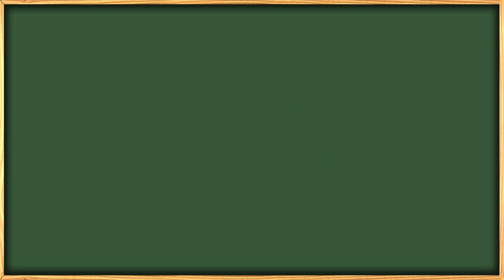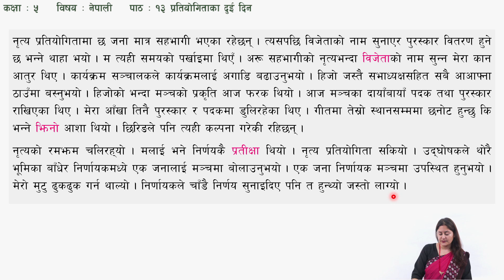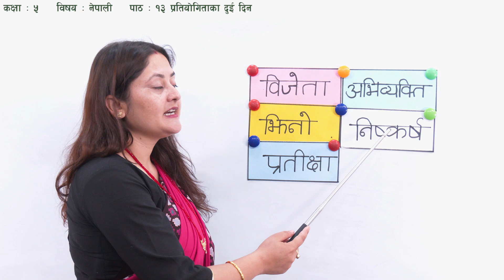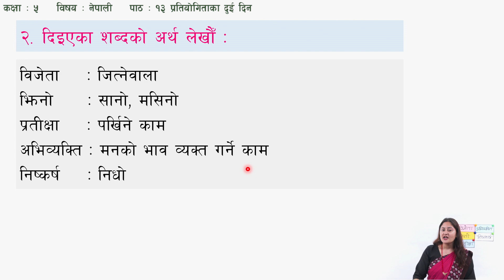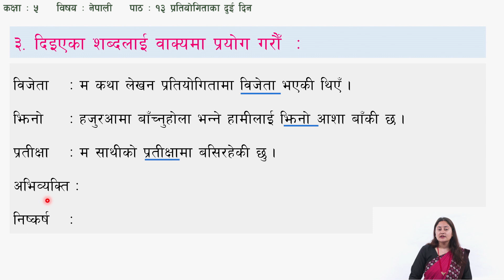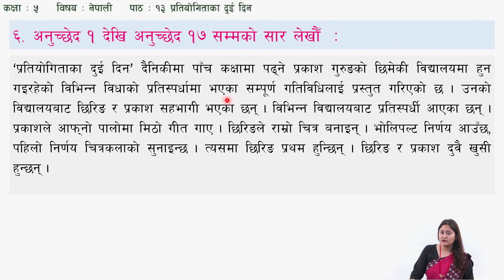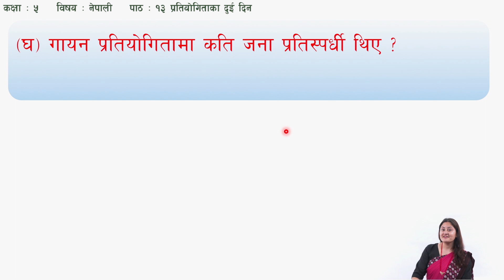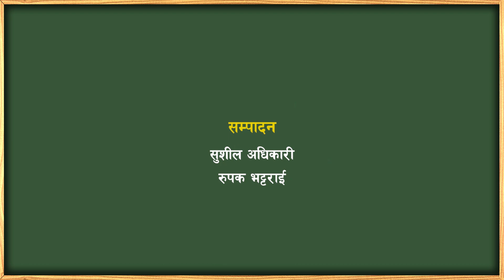७१ कक्षा ५ नेपाली पाठ १३ प्रतियोगिताका दुई दिन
कक्षा: ५
विषय: नेपाली
पाठ: १३ प्रतियोगिताका दुई दिन

सानोठिमी, भक्तपुर
© Center For Education and Human Resource Development
Sanothimi, Bhaktapur